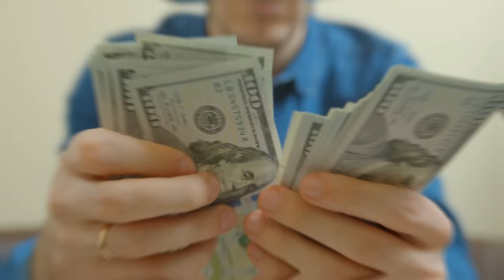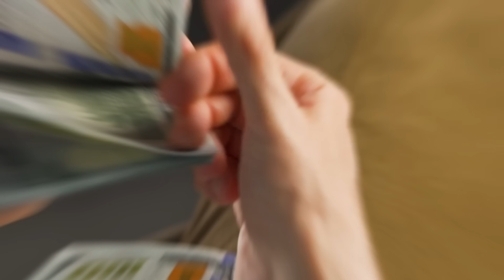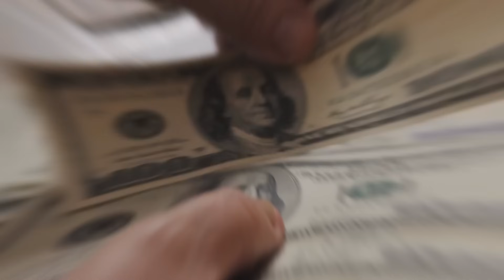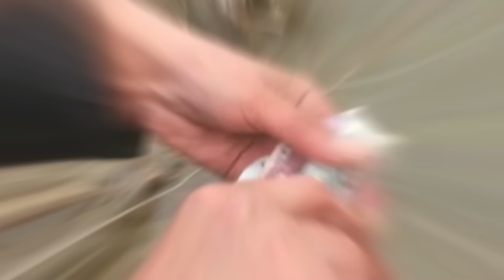Singurele 10 Moduri Prin Care Poti Evada din Coreea de Nord